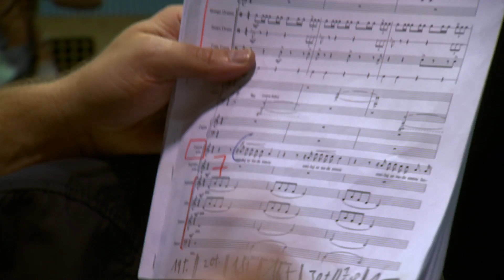Zdeněk Liška: Marketa Lazarová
Zdenek Liska - Marketa Lazarová
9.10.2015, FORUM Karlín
Strings of Autumn International Music Festival

director: Emil Pawinger, camera: Lubos Hrabak, Roman Vraspir, RENTCAM - Vladimír Sainer, "Komar"